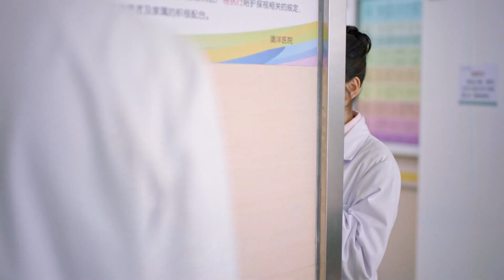Высмеяла начальника, а он в это время стоял за её спиной❤️Из за тебя бьется моё сердце💚心跳源计划